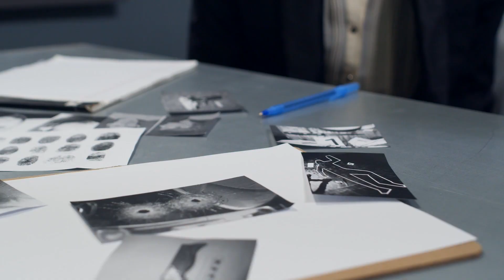QUE LA POLÍTICA DEJE DE SER UNA HERENCIA: CUIDADO CON EL PODER DE LOS BLEL - OJO con el 2022 Cap. 4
Nadia Blel se ha abanderado con el medio ambiente para ejercer su trabajo legislativo. Haber propuesto y logrado prohibir el asbesto ha sido su más grande logro. Pero, ineludiblemente es necesario hacer visible el clan político al que hace parte, los grandes problemas en ruido que oscurecen su gestión, y la lógica a la que obedece su historia política: esa en donde los cargos se transfieren como herencias familiares. Ni hablar de cómo apoyó al ministro de Defensa en medio del Paro.. OJO con el 2022.

PUNTOS CLAVE DE ESTE CAPÍTULO:

1:00 El poder de Vicente Blel Scaff

1:49 Algunos funcionarios Blel

2:52  Hasta el Centro Democrático les quitó su apoyo

3:57 OJO con el r4ci5m0 y la estigmatización de este señor

4:41 Pilas con Nadie Blel

6:18 Háganse esta pregunta con convicción